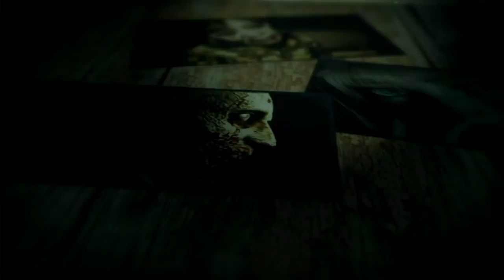Dead Space 2 (Gameplay en Español, Ps3) Capitulo 12